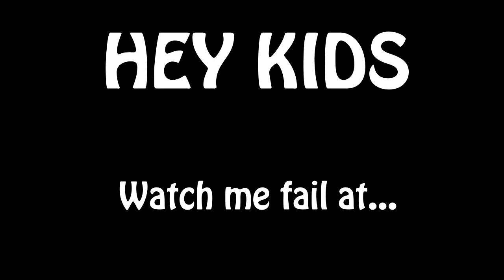092 - Super Off-Road Retro Super Nintendo Series: Hey Kids, Watch me Fail Episode 3 (s4 ep3)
Super Off-Road Retro Super Nintendo Series Finale.
White cheats!